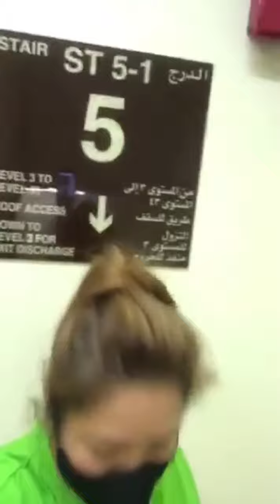Weekend routine sa Gym na napurnada kaya akyat hagdan na lang.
Mag gym sana pero under maintenance pala ang gym 😅 kaya sige akyat hagdan hingal, hahaha